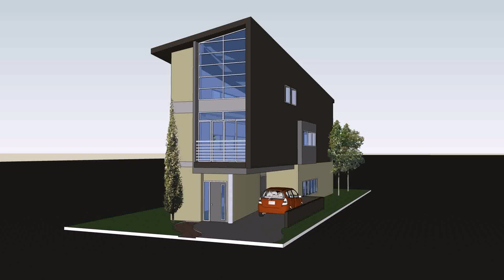Modern House Design With Floor Plan In The Philippines (see description) (see description)